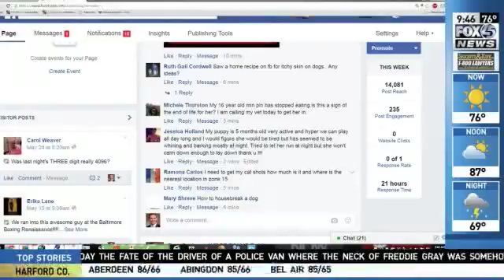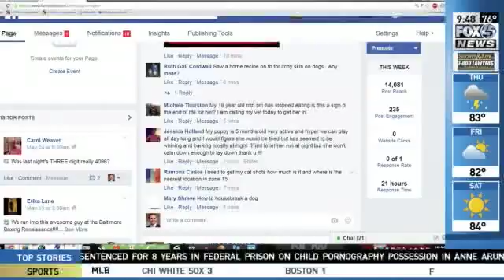Pet Segment June 22